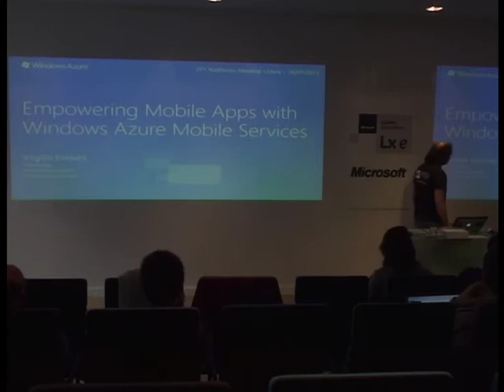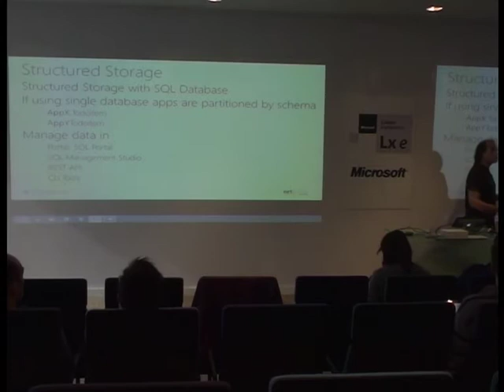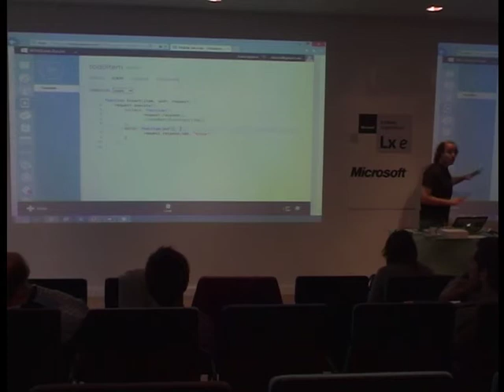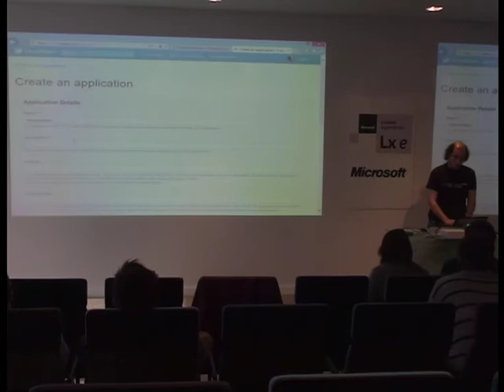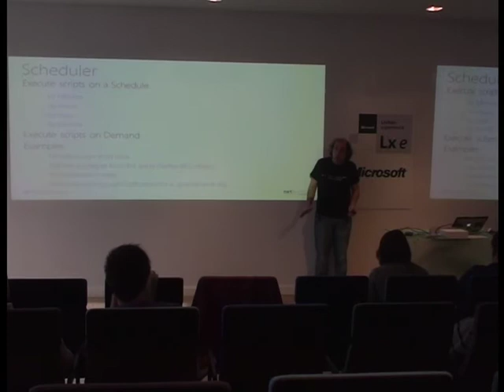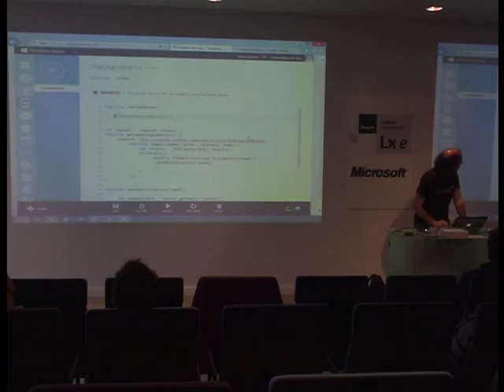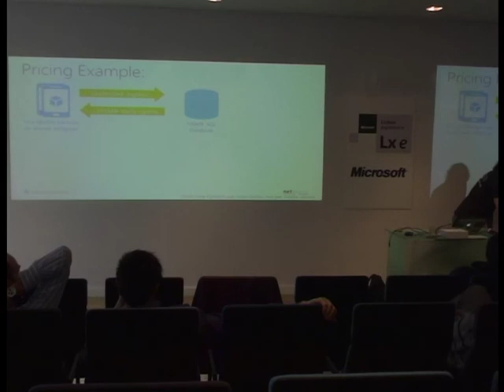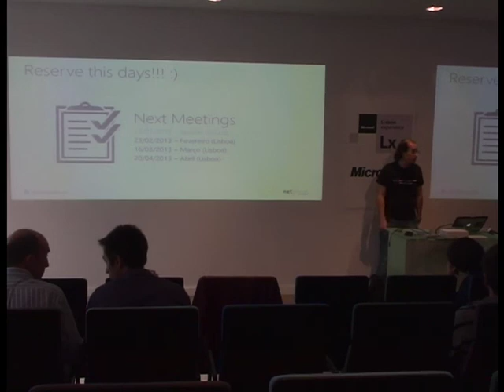Empowering Mobile Apps with Windows Azure Mobile Services - Virgílio Esteves [MVP]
Estamos claramente na era das aplicações móveis para consumidores em larga escala e com elevados requisitos de performance e rapidez de desenvolvimento. Por cada aplicação que criamos, estamos recorrentemente a desenvolver suporte para as mesmas coisas, sejam elas mecanismos de autenticação, suporte para Push Notifications, armazenamento estruturado de informação, iada iada iada...

E se desse para esquecermos isto tudo de uma vez e usar algo que nos simplificasse a vida, acelerasse o desenvolvimento e permitisse suportar várias plataformas e sistemas ao mesmo tempo (Microsoft Account, Facebook, Twitter, Windows 8, Windows Phone 8, iOS...)?!?

"Windows Azure Mobile Services (WAMS) to the rescue!"